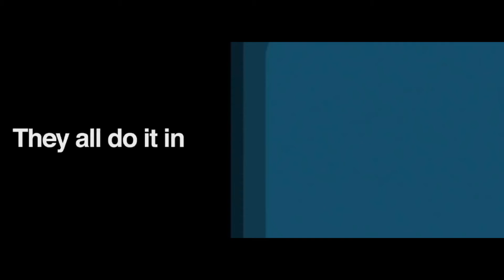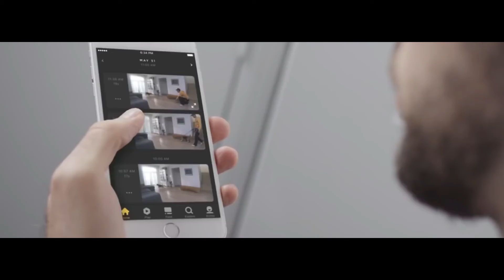10 things your cat will love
These are 10 of the best tech products every cat lover needs!